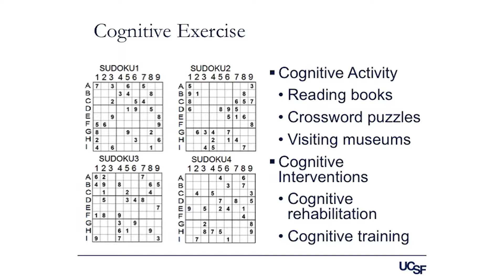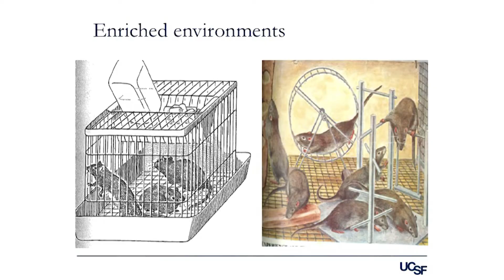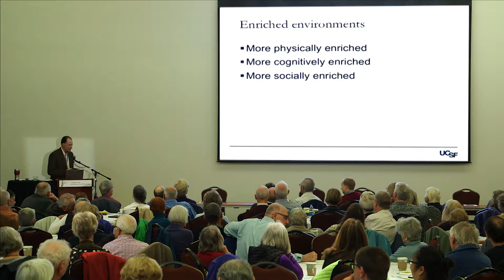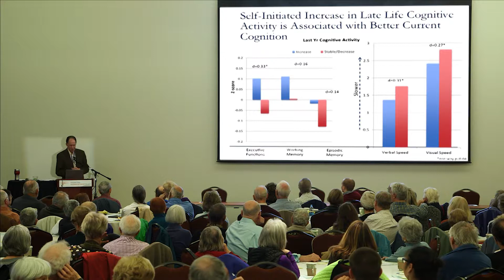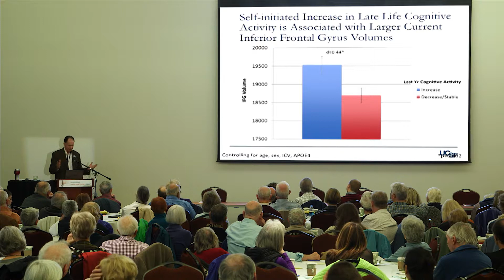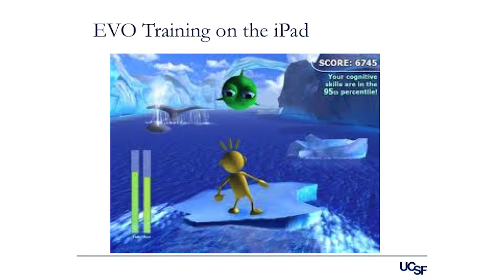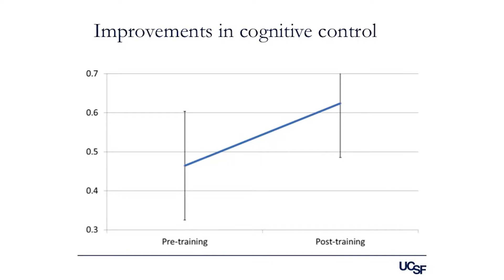Healthy Aging & Prevention by Joel Kramer, PsyD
At the 2016 UCSF Memory and Aging Center Research Education Event, clinician-scientists share their findings.

1. Welcome by Howard Rosen, MD
2. Healthy Aging & Prevention by Joel Kramer, PsyD
3. Concussions by Gil Rabinovici, MD
4. Patient as Teacher Program by Robin Ketelle, RN, MSN, CNS & Cindy Barton, RN, MSN, GNP
5. Outreach to Underrepresented Groups by Serggio Lanata, MD
6. Clinical Trials by Richard Tsai, MD, MBA
7. 2016 Research Education Event Q&A